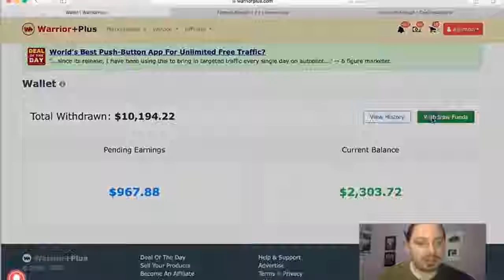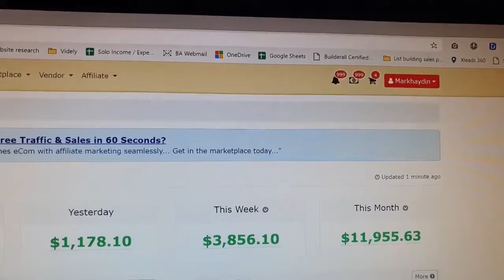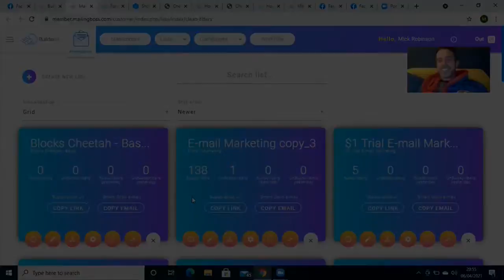Make Over $1000 Per Day!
With Funnely Enough Unleashed, you'll get all this ready for you to start running your business and make sales as soon as today!